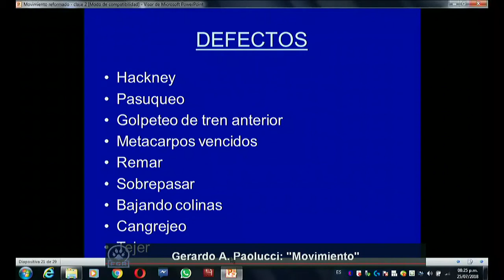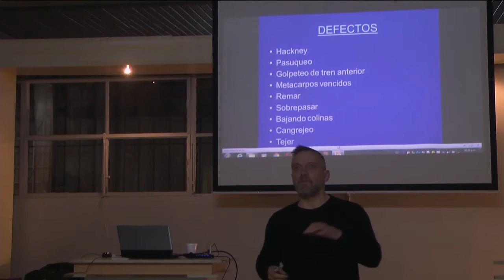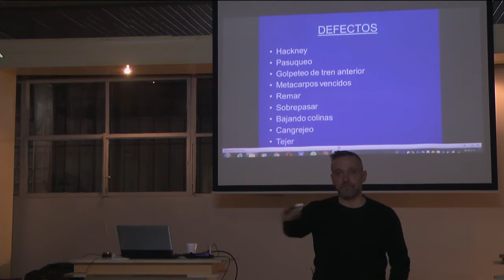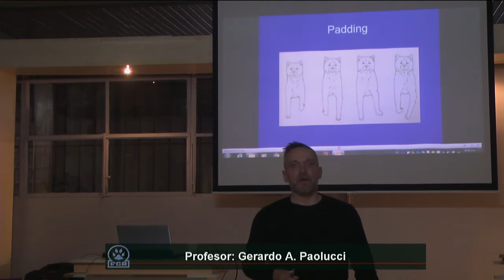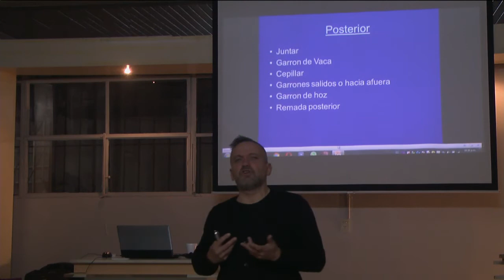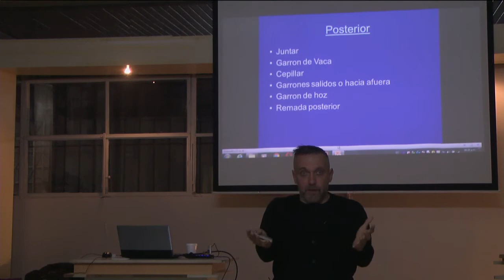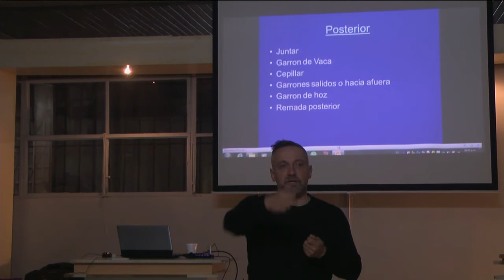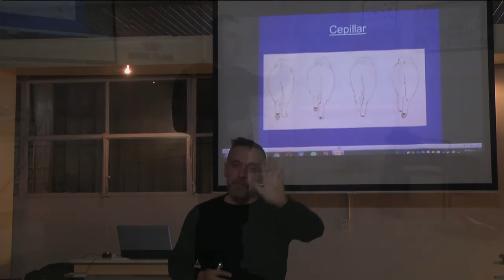Cinologia clase 15 parte 2